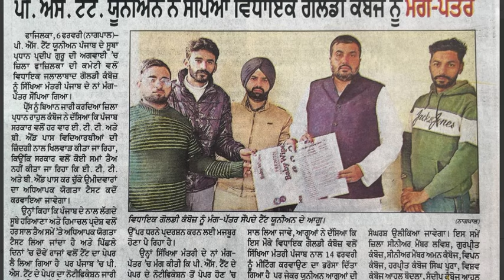pstet new update today, pstet new notification 2024 today news, pstet new notification 2024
Your Queries –
anganwadi final merit list
anganwadi supervisor salary in Punjab
anganwadi supervisor vacancy 2024 Punjab
Punjab Anganwadi worker merit list 2024
Anganwadi vacancy 2024 online apply
Anganwadi selection process 2024
pstet new update today
pstet new notification 2024 today news
ett cadre new vacancy
Punjab master cadre new vacancy
Punjab tet kab hoga
Aganbari up 2024 vacancy
Anganwadi district wise vacancy
Anganwadi Supervisor Vacancy 2024 apply date
Anganwadi health worker
Anganwadi Supervisor last date
Anganwadi Supervisor qualification
Punjab police intelligence result
Punjab Jail warder update
Punjab police upcoming vacancy
2364 ett posts update
5994 new update today
5994 ett posts new update
2364 new update
2364 ett posts update today
ett 2364
6635 new update today
2364 update today
ett 5994
ett 6635 new update today
5994 ett posts new update today
5994 new update
ett 2364 posts new update today
2364 new update today
5994 update
5994 court case update
ett 5994 court case update today
5994 case update today
today 5994 case update